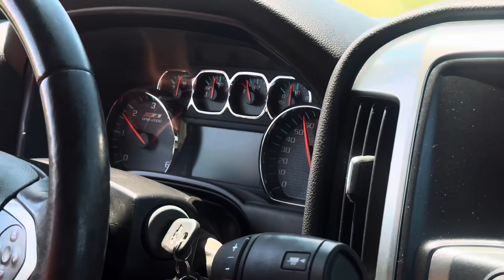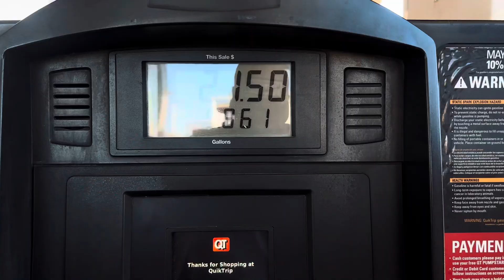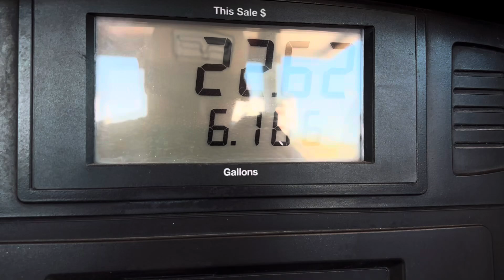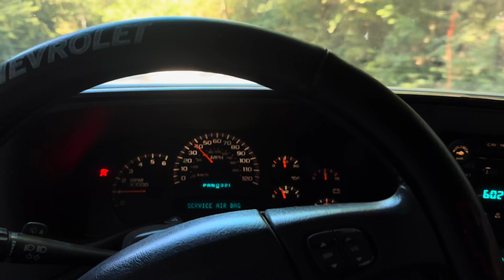Room for boost in Dave’s new 6.0 truck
Dave finally buys a new truck 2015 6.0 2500 and loves it and thinks he has room to boost it but the trans takes a bad turn on him and now about to rebuild the trans so it will hold boost